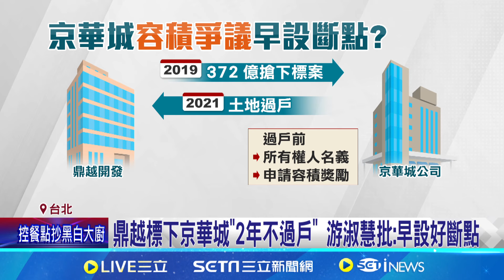鼎越稱"沒申請容積"提抗告 高院週一分案審理 早知申請容積違法? 藍議員批鼎越"設斷點切割"│記者 游濤 簡翰鳴│【台灣要聞】20241020｜三立iNEWS